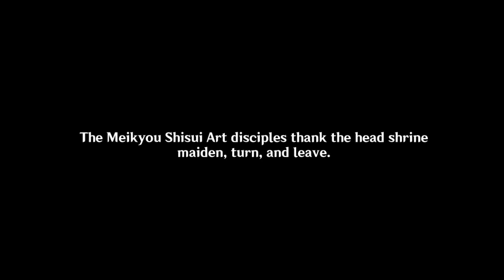Chapter 2 (Part 9/20) - Genshin Impact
Inazuma Archon Quest - Act 1